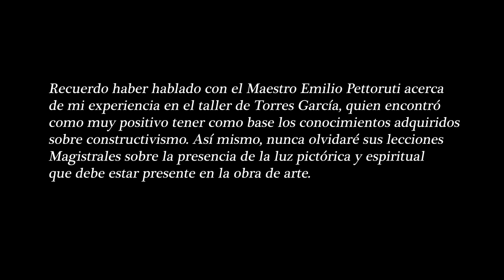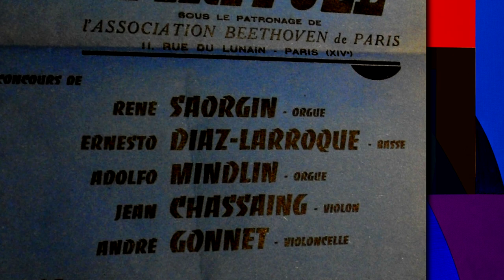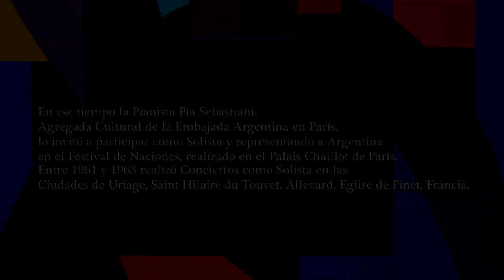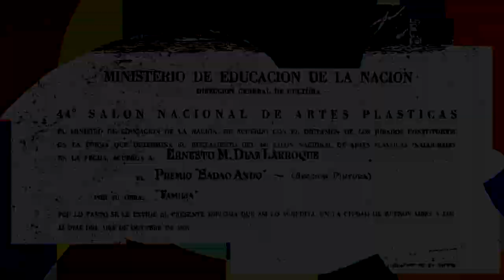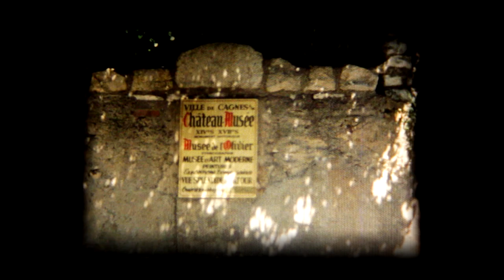Documental sobre el artista Ernesto Díaz Larroque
Audiovisual realizado por Jofrán Bifulco para la muestra "Homenaje a Ernesto Díaz Larroque. Su labor en el campo de la pintura y la música lírica", realizada entre el 28 de marzo y el 27 de abril de 2014 en el Centro Cultural Pasaje Dardo Rocha de La Plata, curada por Luciana García Belbey, en colaboración con el Museo Municipal de Arte (MUMART), el Museo de Arte Contemporáneo Latinoamericano (MACLA) y el Museo Provincial de Bellas Artes Emilio Pettoruti, de la Ciudad de La Plata, Provincia de Buenos Aires, Argentina.